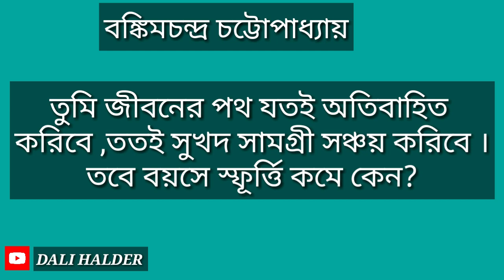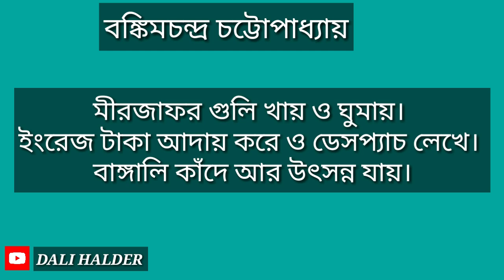সাহিত্য সম্রাট বঙ্কিমচন্দ্র চট্টোপাধ্যায়। বঙ্কিমচন্দ্র চট্টোপাধ্যায় এর জীবনী। bankim chandra quotes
বঙ্কিমচন্দ্র চট্টোপাধ্যায় (২৬ জুন ১৮৩৮ - ৮ এপ্রিল ১৮৯৪)[২] ছিলেন উনিশ শতকের বিশিষ্ট বাঙালি ঔপন্যাসিক। বাংলা গদ্য ও উপন্যাসের বিকাশে তার অসীম অবদানের জন্যে তিনি বাংলা সাহিত্যের ইতিহাসে অমরত্ব লাভ করেছেন। তাকে সাধারণত প্রথম আধুনিক বাংলা ঔপন্যাসিক হিসেবে গণ্য করা হয়। তবে গীতার ব্যাখ্যাদাতা হিসাবে, সাহিত্য সমালোচক হিসাবেও তিনি বিশেষ খ্যাতিমান। তিনি জীবিকাসূত্রে ব্রিটিশ রাজের কর্মকর্তা ছিলেন। তিনি বাংলা ভাষার আদি সাহিত্যপত্র বঙ্গদর্শনের প্রতিষ্ঠাতা সম্পাদক ছিলেন। তিনি ছদ্মনাম হিসেবে কমলাকান্ত নামটি বেছে নিয়েছিলেন। তাকে বাংলা উপন‍্যাসের জনক বলা হয়। এছাড়াও তিনি বাংলা সাহিত্যের সাহিত্য সম্রাট হিসেবে পরিচিত।
বঙ্কিমচন্দ্র রচিত আনন্দমঠ (১৮৮২) উপন্যাসের কবিতা বন্দে মাতরম ১৯৩৭ সালে ভারতীয় জাতীয় কংগ্রেস কর্তৃক ভারতের জাতীয় স্তোত্র হিসেবে স্বীকৃতি পায়।

1. bankim chandra
2. bankim chandra quotes
3. bankim quotes
4. বঙ্কিমচন্দ্রের উক্তি
5. বঙ্কিমচন্দ্র চট্টোপাধ্যায় এর জীবনী